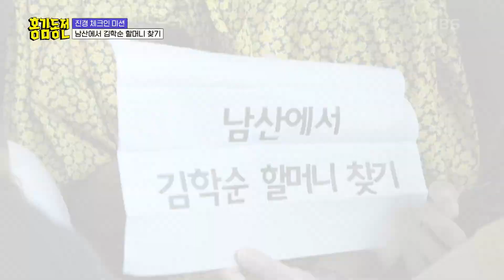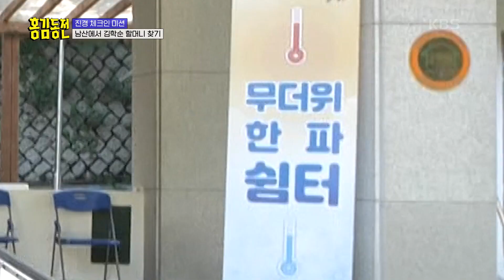남산에서 김학순 할머니 찾는 홍진경!😎 [홍김동전] | KBS 220804 방송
남산에서 김학순 할머니 찾는 홍진경!😎